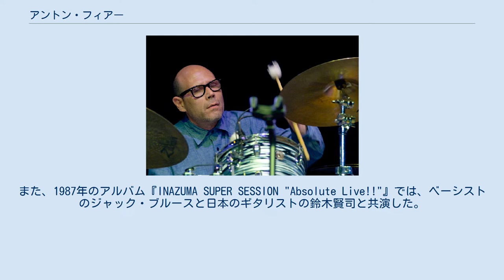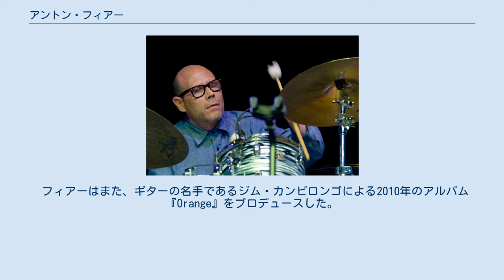アントン・フィアー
アントン・フィアー（Anton Fier、1956年6月20日 - ）は、アメリカのドラマー、作曲家、バンドリーダーである。
オハイオ州クリーブランド生まれ。
 フィアーはラウンジ・リザーズとザ・フィーリーズの初期メンバーであった。
また、（ジョン・グリーヴスと一緒に）ザ・ロッジに在籍し、ペル・ウブと仕事をし、短期間ザ・ヴォイドイズに在籍、そしてゴールデン・パロミノスを結成した。
1978年にペル・ウブが発表した『Datapanik in the Year Zero』というEPは、フィアーに捧げられている。
 彼はビル・ラズウェルと広範囲にわたって協力しており、ハスカー・ドゥのギタリスト兼ボーカリストでソングライターのボブ・モールドとツアーやレコーディングを行った。
また、1987年のアルバム『INAZUMA SUPER SESSION "Absolute Live!!"』では、ベーシストのジャック・ブルースと日本のギタリストの鈴木賢司と共演した。
 フィアーは、1983年にジョン・ゾーンがまとめたアルバム『ロクス・ソルス』で演奏しレコーディングを行った。
彼らはゾーンの生誕50歳を祝うライブ・アルバムを録音し、ツァディクから出ている「50th birthday series」の『50th Birthday Celebration Volume 3』として発表された。
 フィアーはまた、ギターの名手であるジム・カンピロンゴによる2010年のアルバム『Orange』をプロデュースした。
 ゴールデン・パロミノスのメンバーであるシド・ストローは、現在、フィアーがドラムを演奏していないことを2019年10月11日にFacebookに投稿した。